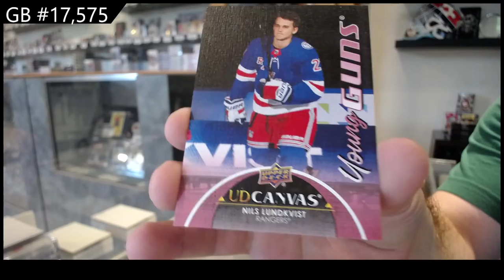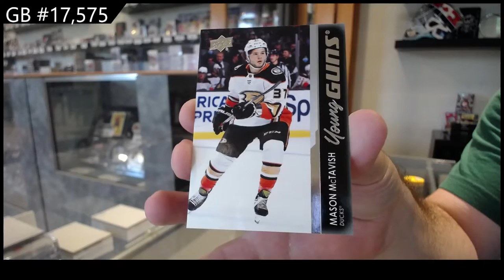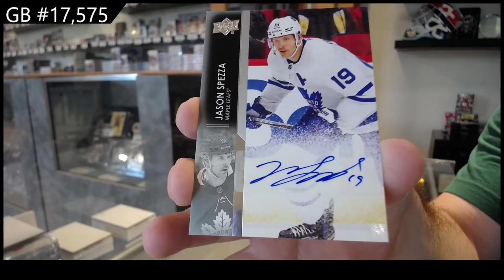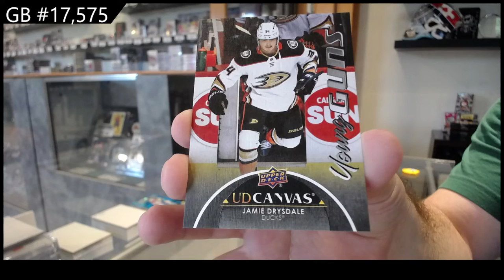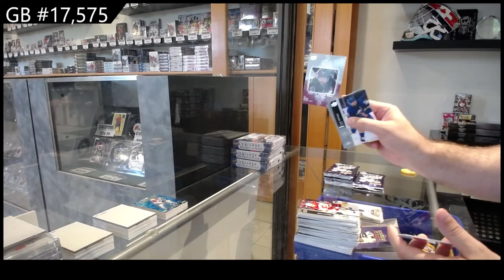21-22 Upper Deck Series 2 Hockey 2 Box Break - C&C GB #17,575